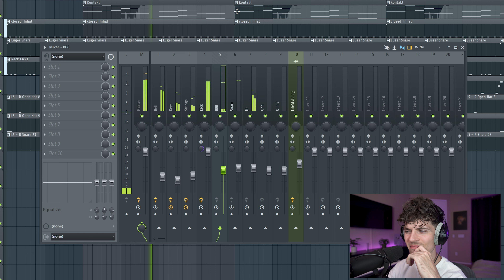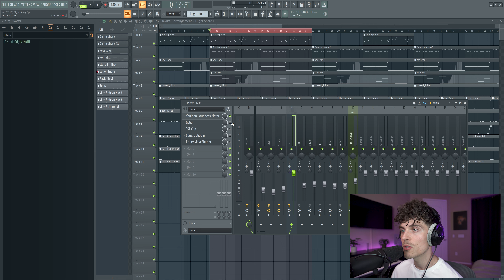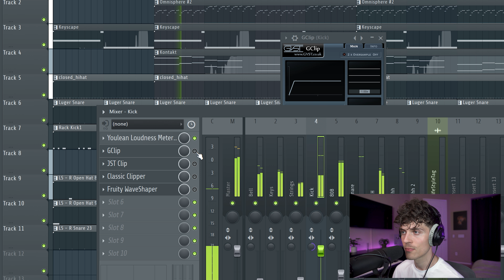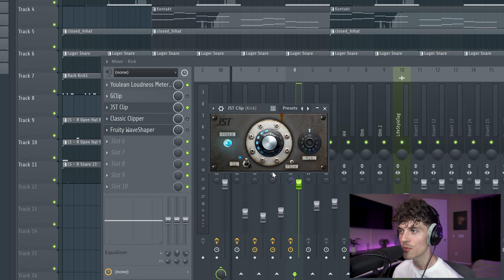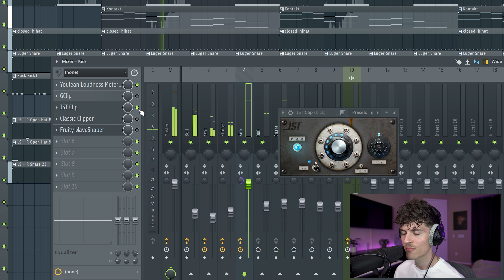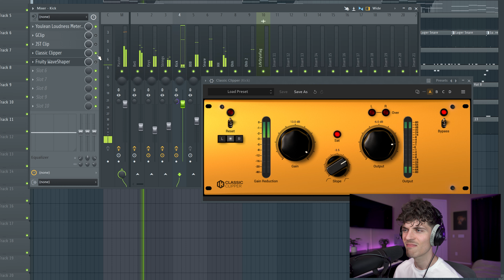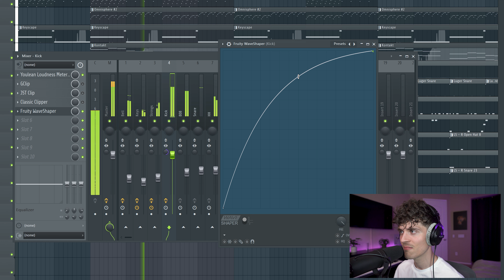How To Make Your Beats Hit WAY Harder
In this video, ​⁠I show you how to make your beats hit way harder in FL Studio 2024. I go over how you can use clippers to make your kicks hit harder and punch through the mix!
You can apply this method to other drums as well!